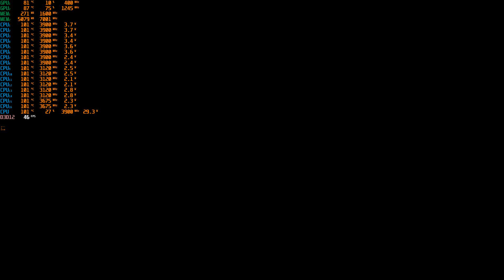Returnal NVIDIA RTX 3060 Gameplay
Graphics Settings: Epic(0:00)/High(4:57)

Processor: AMD Ryzen 7 5800H (16CPU), ~3.2GHz
Memory: 16384MB RAM
GPU: NVIDIA GeForce RTX 3060 Laptop GPU 6GB VRAM